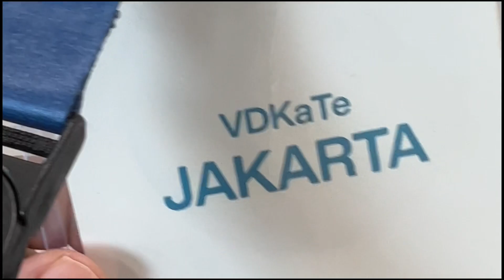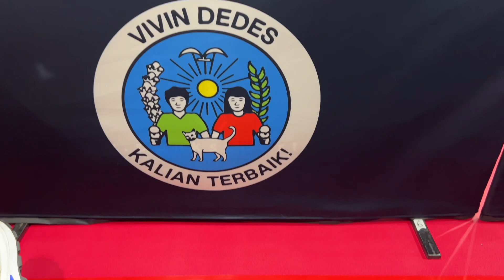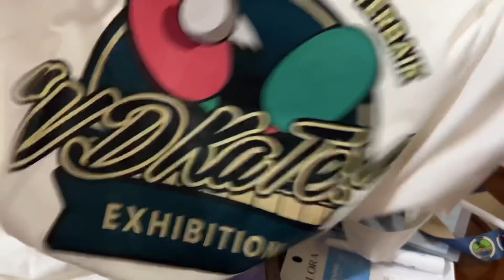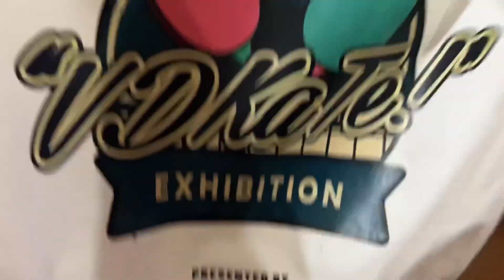Lebih dekat dengan Vindes, Ariel, Dikta dan Andre//Tenis Meja PingPong, Meresmilah VDkate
Seneng banget bisa nonton tenis meja dari dekat, nontonin Dikta dan Ariel main cuma beda 10 langkah

Chepetite